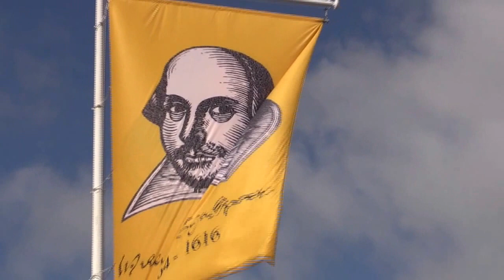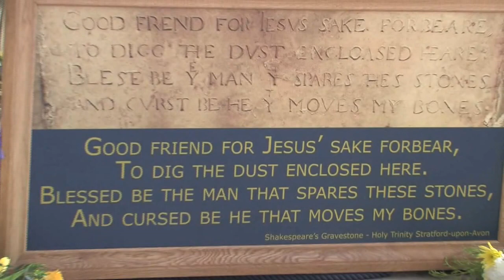Shakespeare's Quill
This video is about the celebration of Shakespeare's 453rd Birthday in Stratford upon Avon on Saturday 22nd April 2017. It covers the journey of the Quill, representing Shakespeare's legacy, from his Birthplace to the Chancel of Holy Trinity Church. It concludes with a performance of 'Fear no more the heat o' the sun', from Cymbelene, by Mark Spriggs.

The opening song by soprano Anna Jane Davies is taken from a Theatrical Promenade - "A Walk in Shakespeare's Garden" - performed at New Place by the CETEC Company of Milan on the same day.